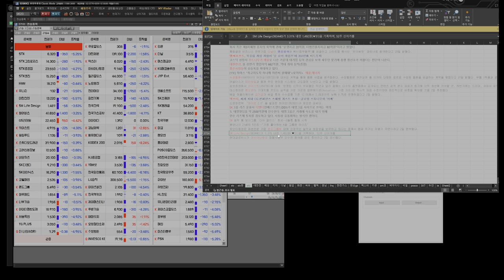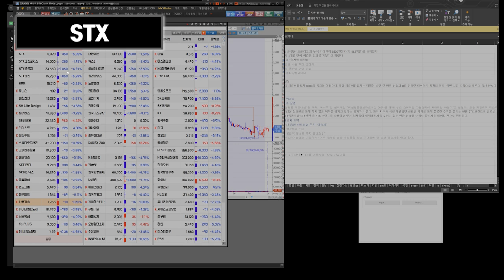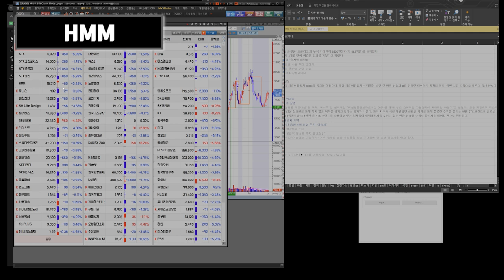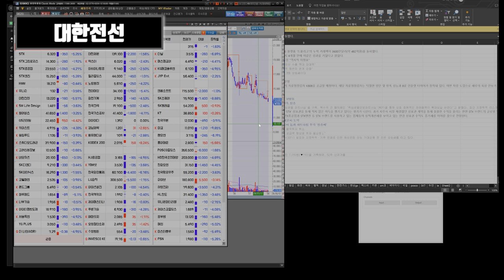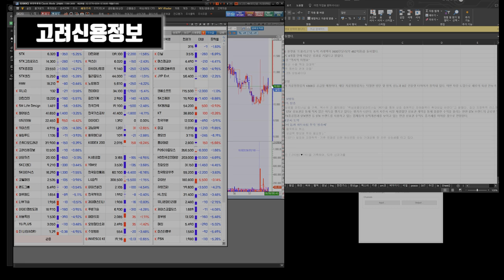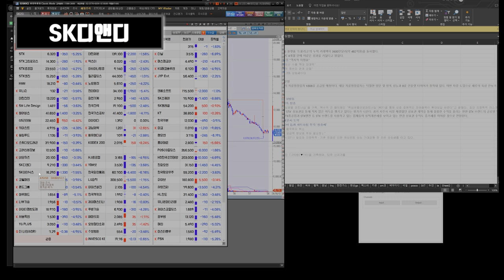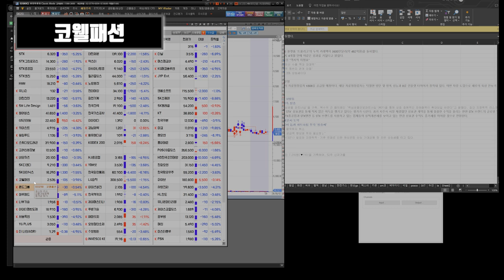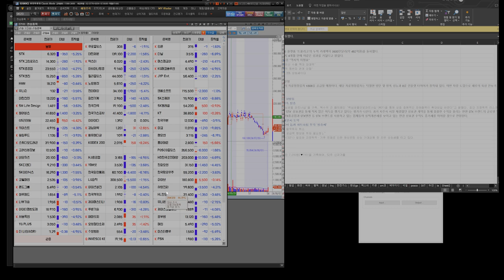240805 STX STX중공업 HMM 유니슨 대한전선 GS리테일 SM Life Design 펄어비스 gs리테일 키이스트 윙입푸드 고려신용정보 SK디앤디 코웰패션